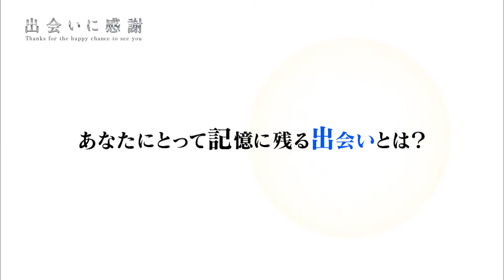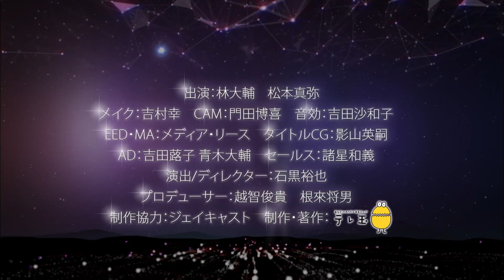#7【テレビ埼玉】営業推進部企画推進課 編【レジデンシャル不動産】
テレビ埼玉 地デジ3chにて
毎週水曜日：19時55分～20時
2019年 年末まで放送予定！

#1 「総務部 編」10/2 放送！
#2 「五十嵐海斗 編」10/9 放送！
#3 「2019年新入社員 編」10/16 放送！
#4 「経営企画部 編」10/23 放送！
#5 「猪股厚志 編」10/30 放送！
#6 「小栗達也 編」11/6 放送！
#7 「営業推進部企画推進課 編」11/13 放送！
#8 「営業部 編」11/20 放送！
#9 「経理部・営業部 編」11/27 放送！
#10 「営業推進部・物流事業部 編」12/4 放送！
#11 「施工管理部・営業部 編」12/11 放送！
#12 「施工管理部・営業部 編」12/18 放送！
#13 「代表取締役 編」12/25 放送！